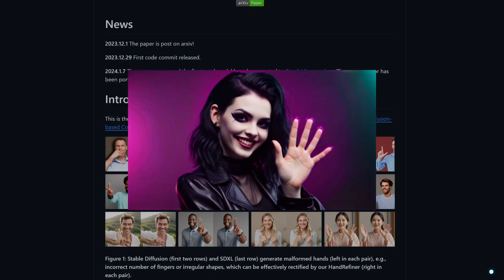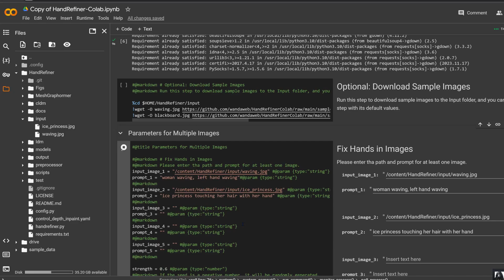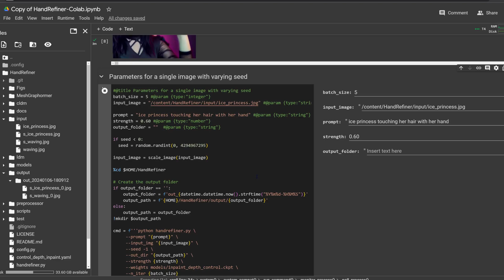Fixing AI Hand Images with HandRefiner - Colab Example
Join us in our Colab notebook adventure as we set up and explore the potential of Hand Refiner!